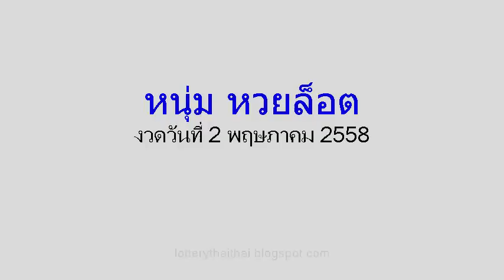เลขเด็ดงวดนี้ หนุ่ม หวยล็อต งวดวันที่ 2/05/58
หวยเด็ด เลขเด็ดงวดนี้ หนุ่ม หวยล็อต งวดวันที่ 2 พฤษภาคม 2558